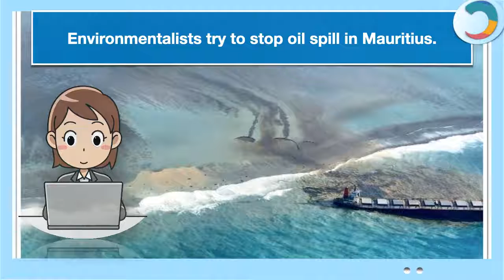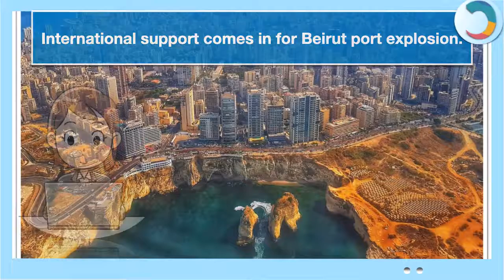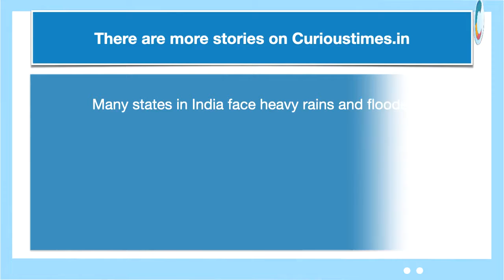The News Today By Curious Times: 10 Aug, 2020